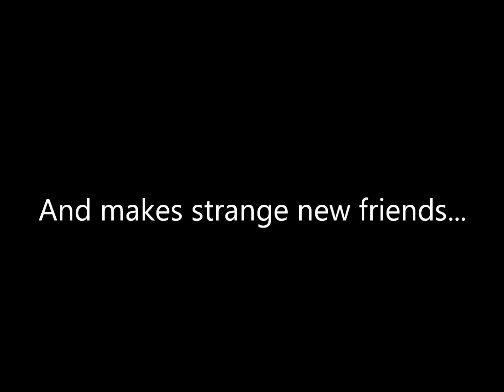Death Note ~ Parody Preview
Me and my sister alternated subbing the Death Note series, and then I created a preview for our work. But this preview is all that remains- the link at the end of video no longer works.

Note: Explicit weird content.

I do not own Death Note, nor do I claim to. Music is by David Bowie.

~L2W